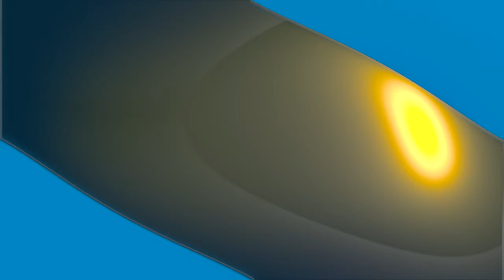Reaction To 10 WWE Storylines That Horribly Backfired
Eddie's death probably is the one that mostly backfired. But that's just me though.